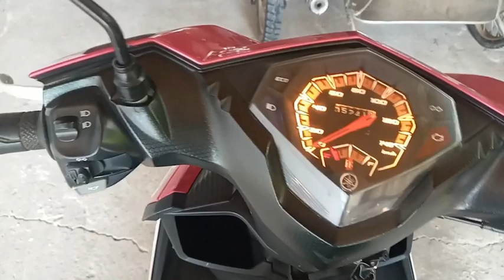Sold na ang Mio i125 magenta color